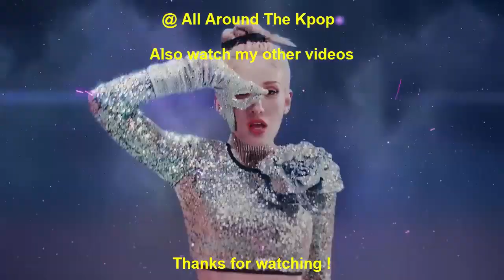[TOP 22] FASTEST 4TH GEN MUSIC VIDEOS TO REACH 150 MILLION VIEWS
New Entry:
IVE - Eleven (2022)